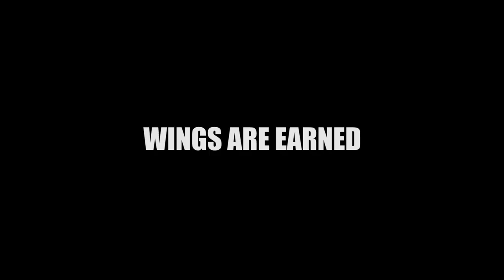National Airborne Day